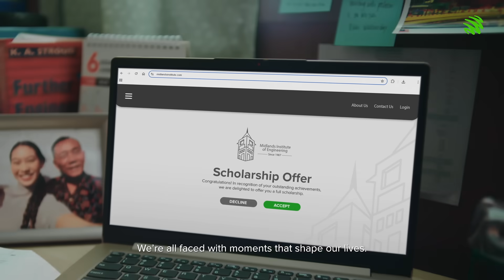Tomorrow Begins Today With Maxis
From accepting a scholarship to creating a tech solution, she chose to seize the moment every time! Watch how the engineer connects to moments that matter with Maxis' Fast, Reliable & Secure network.

💬 Share your personal moment that sparked change.